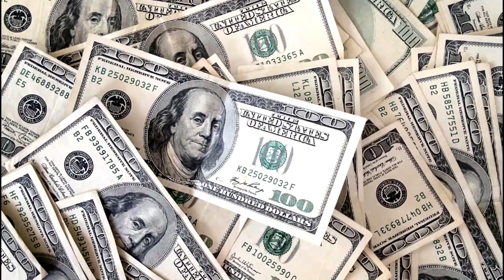Հենց Նոր ԱՆՑՈՐԴ ԾԵՐՈՒՆԻՆ ՄՏԱՎ ՀԱՄԱՑԱՆՑ և ՋԱՂՋԱԽԵՑ․ Ծառուկյանի մասին